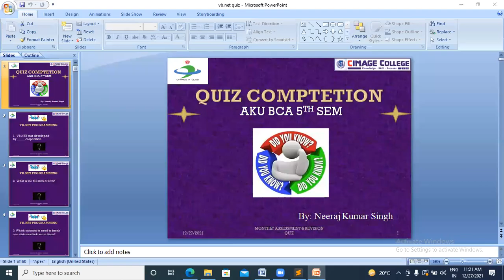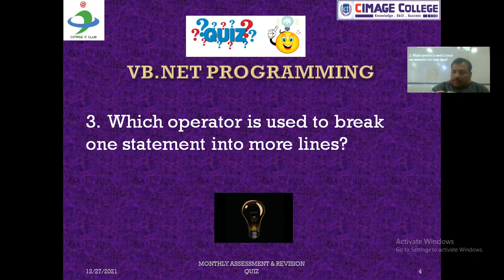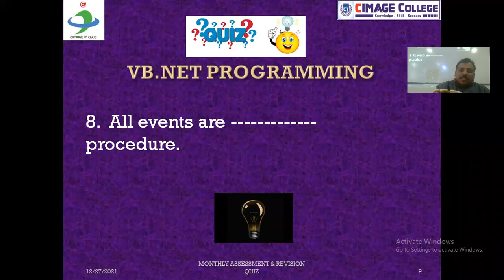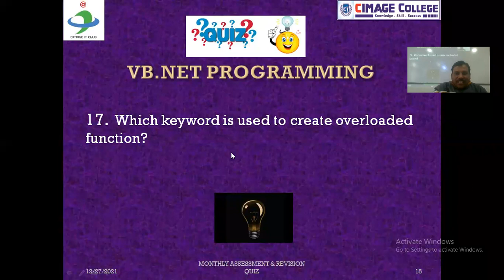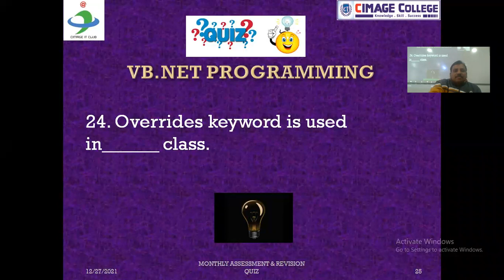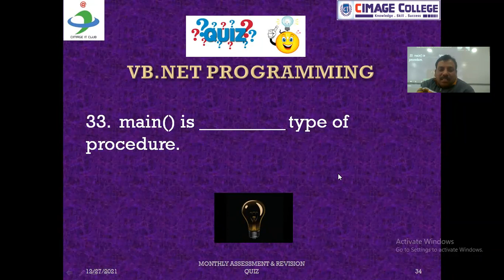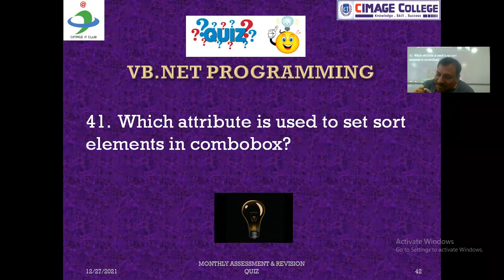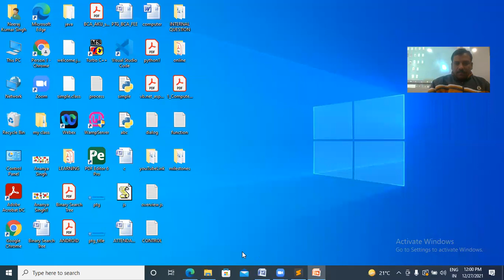MARQ-1(VB.NET) FOR BCA AKU 5TH,27-12-21